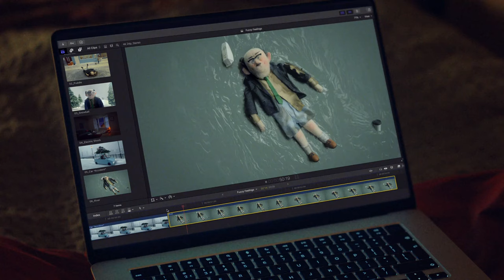Apple『Fuzzy Feelings』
Agency TBWA\Media Arts Lab